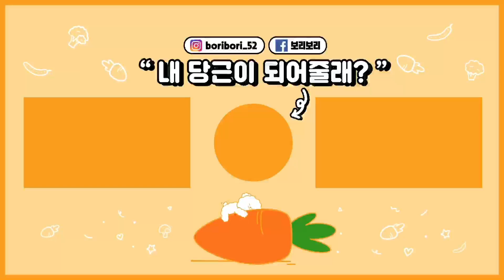절대 집에서 공부 하지마세요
보리야 오빠 왼손잡이 인데 니가 왼쪽에서 누워서 자버리면 오빠는 어떻게 공부하라고,,, 시험 망치고 못보면 니가 다 책임져 오빠 다 먹여 살려!! 이게 다 보리탓이야 여러분들은 절대로 집에서 공부하지 마세요!! 위험합니다 (학점, 성적이)

이름: 보리 (보리보리)
나이: 5살
성별: 女
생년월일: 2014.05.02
견종: 비숑 프리제(Bichon frise)

[보리보리는?]